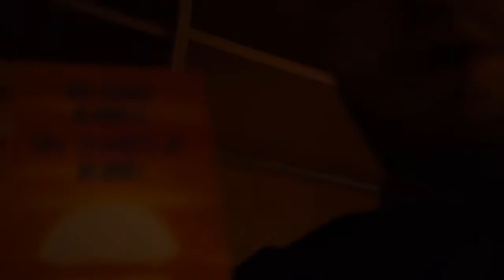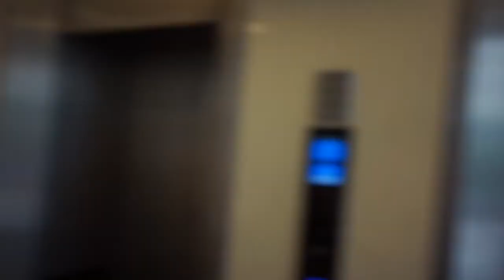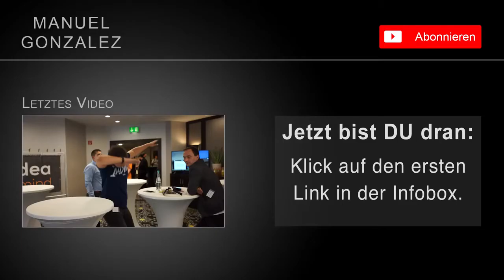CONTRA 2016 Deutschlands krasseste Online Marketer Mein Leben #059 Teil 2 2 js5RIifUesU